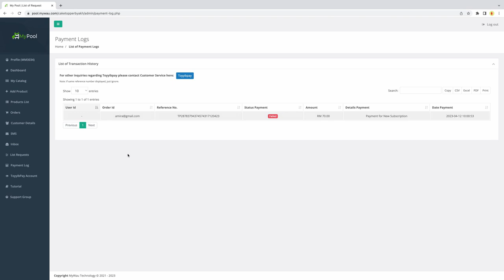Tutorial Payment Log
Fungsi tutorial Payment Log ini adalah untuk menunjukkan anda cara  melihat senarai transaksi pembayaran dan maklumat lanjut berkaitan pembayaran produk anda di sistem MyPool.